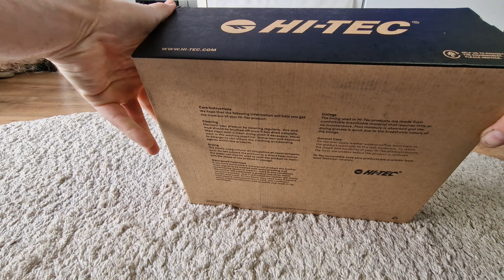HI-TEC Bandera II Low WP Dri-Tec Waterproof *unboxing* Review & On feet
HI-TEC
Bandera II Low WP Dri-Tec

Dri-tec
Waterproof

Unboxing
Review
On feet